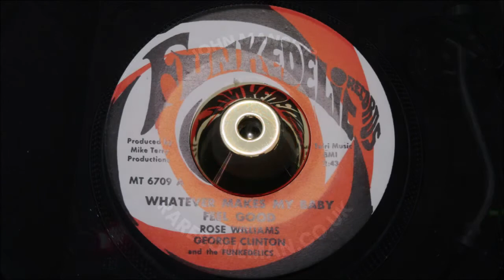Rose Williams - Whatever Makes My Baby Feel Good - FUNKEDELIC: 6709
Description
A Side
Title: Whatever Makes My Baby Feel Good
B Side
Title: Same: Instrumental
Year: 1968
City: detroit, mich
Tracklisting

Pyramid 11
Paul Royle